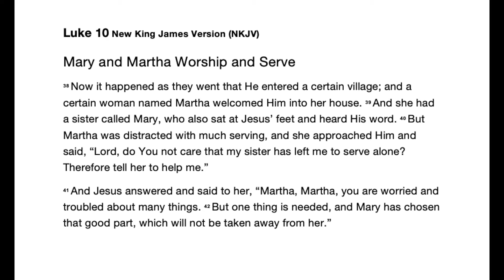"One Thing" (Luke 10:38 - 42)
What "one thing" is needed?